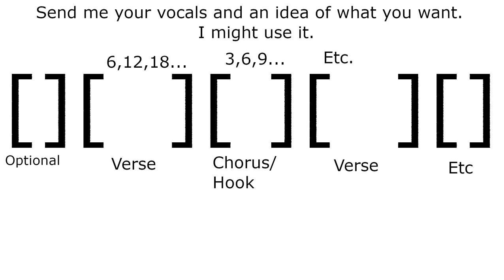meditation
Droning Beat with a violin